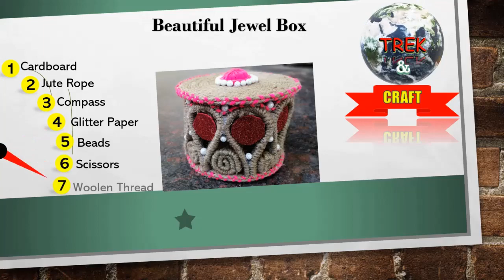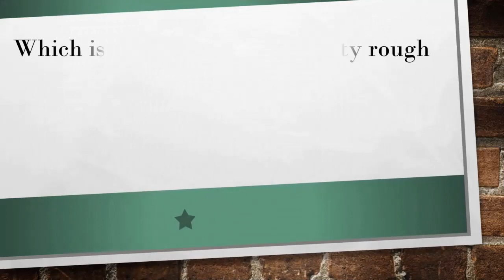Ideas About To Make Beautiful Jewel-box|പാഴ് വസ്തുക്കൾ ഉപയോഗിച്ചു അത്ഭുതങൾ തീ൪ക്കാം.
Today in this video, we will show you how to make a jewel Box|Storage Box with reused Jute rope and Cardboard.